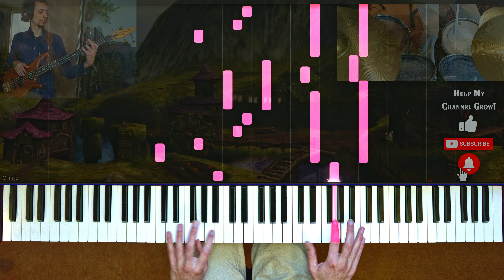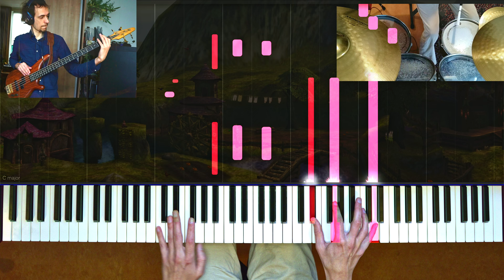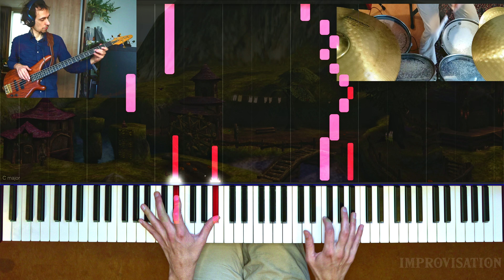Ordon Village from The Legend of Zelda: Twilight Princess Piano [Synthesia, How To Play, Sheet Music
o Accurate piano arrangement of Ordon Village from The Legend of Zelda: Twilight Princess with Synthesia and sheet music.

o Composer: Toru Minegishi